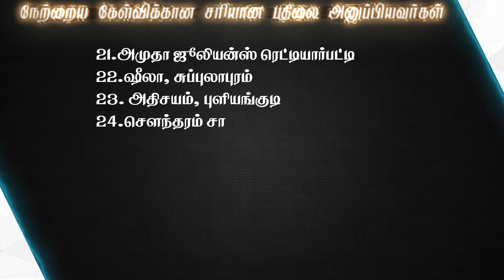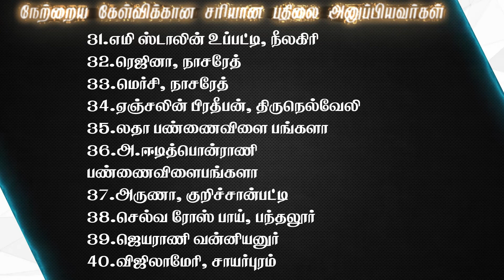Joshua TV BIBLE QUIZ Epi - 403 | Bible படிங்க பதிலை சொல்லுங்க பரிசை வெல்லுங்க | Tamil Bible Quiz